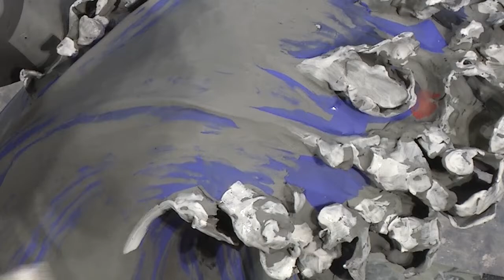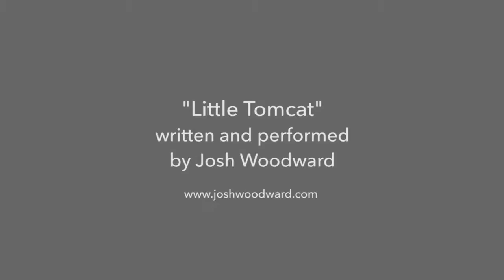2016 Demonstrators: Warashina & Grossman